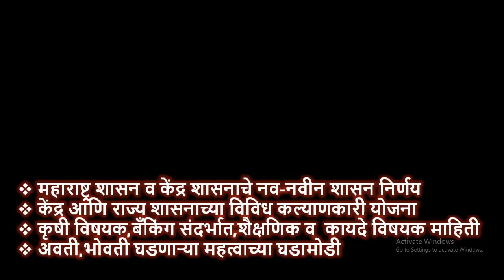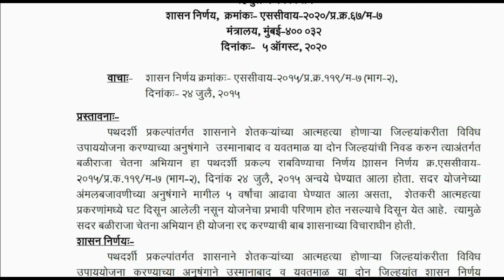शेतकऱ्यांसाठीची ही महत्वाकांक्षी योजना आता झाली बंद l पहा शासन निर्णय l महाराष्ट्र शासन l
महाराष्ट्र शासनाच्या महत्वाकांक्षी योजना
महाराष्ट्र शासनाच्या विविध योजना
विविध कल्याणकारी योजना
कर्जमुक्ती योजना
बळीराजा चेतना अभियान योजना